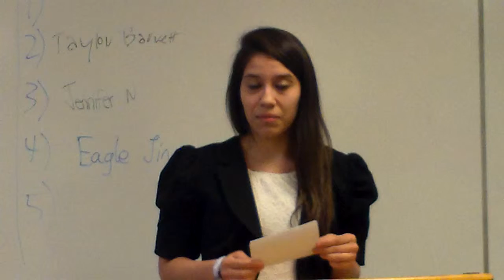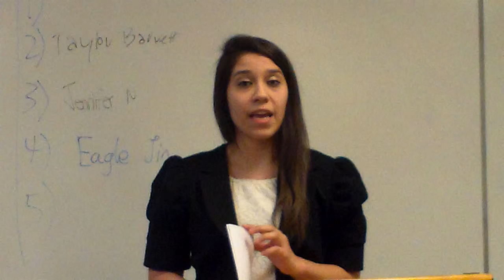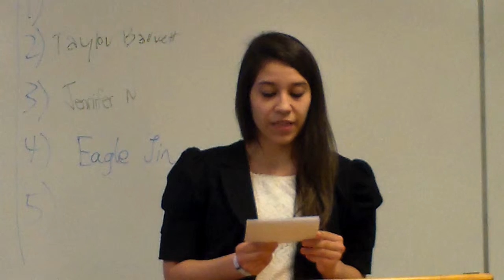Informative Speech (Jennifer)